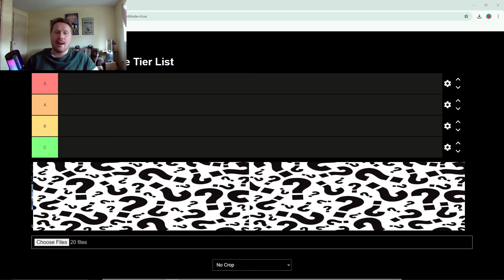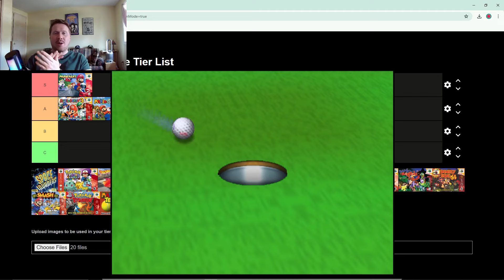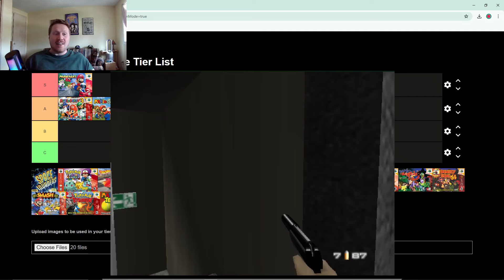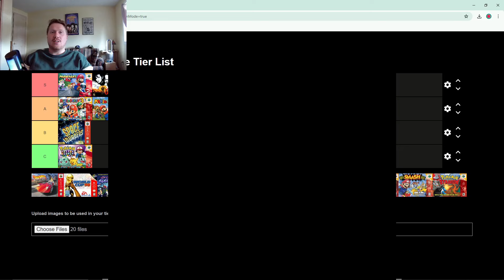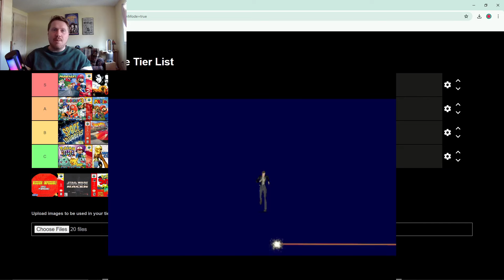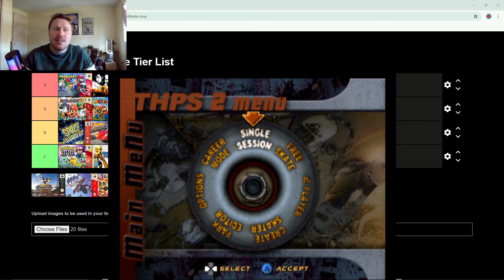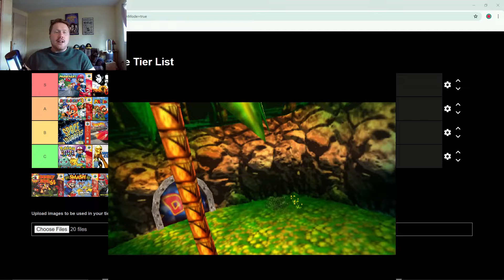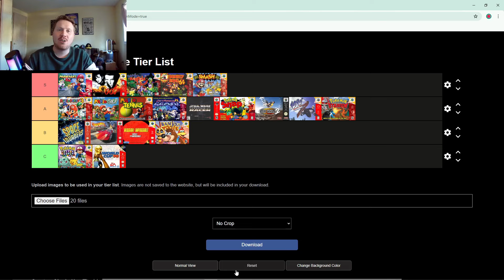N64 GAMES TIER LIST!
Who's ready for some NOSTALGIA??

Today's video is a special one for me, as we're taking a trip down memory lane and checking out the Nintendo64 games from my childhood!

Will your favourite game get an S-Tier? Stay along for the ride to find out.

⋆ Chapters ⋆
0:00 Intro (feat. Surprise Guest)
2:34 Sorry for being late on uploading..
3:25 Tier List basics
6:08 Mario Kart 64
7:39 Mario Party 3
9:15 Mario Golf
11:15 Golden Eye
12:47 Mario Tennis
14:25 Space Invaders
15:42 Pokemon Puzzle League
16:55 Hot Wheels Turbo Racing
18:30 EA World Cup 98
19:47 Jet Force Gemini
22:05 Mission Impossible
24:04 Star Wars Episode 1 Racer
25:16 Pokemon Snap
26:57 Tony Hawk's Pro Skater 2
28:12 1080 Snowboarding
29:46 Banjo-Tooie
30:31 Banjo-Kazooie
32:11 Donkey Kong 64
33:48 Super Smash Bros
34:48 Pokemon Stadium